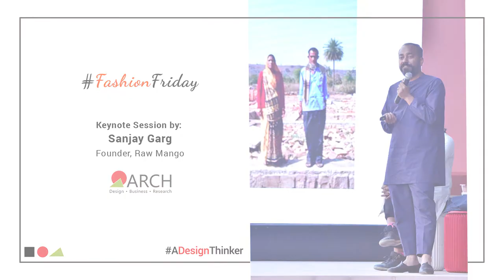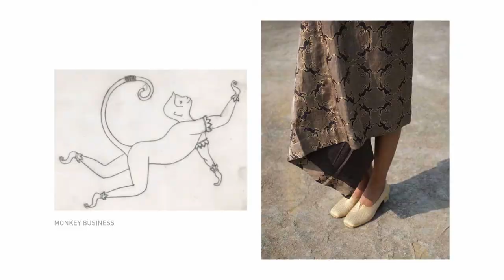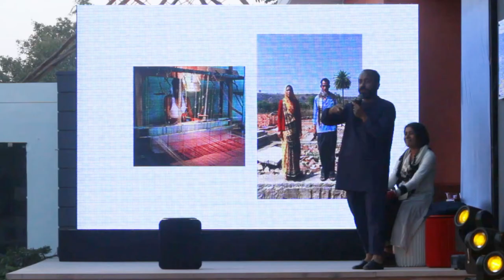FashionFriday - Ft. Sanjay Garg - Founder - Raw Mango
At ARCH College of Design and Business the designing Master Sanjay Garg, Founder of Raw Mango Pvt Ltd shared his experience on how he has explored our textile heritage, indigenous crafts & methodologies that hold the potential to stir new perspectives into the world of fashion. We had an amazing time listening to him as an eminent keynote speaker at FashionColloquia2020. Keep looking at this space, for next